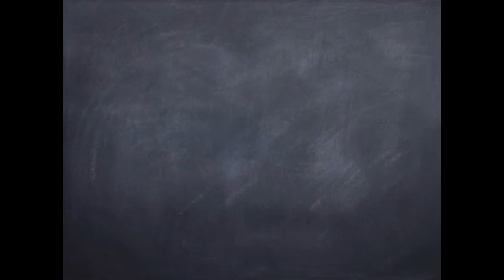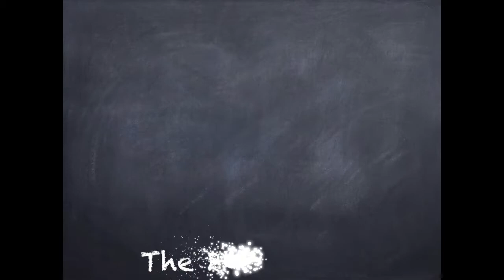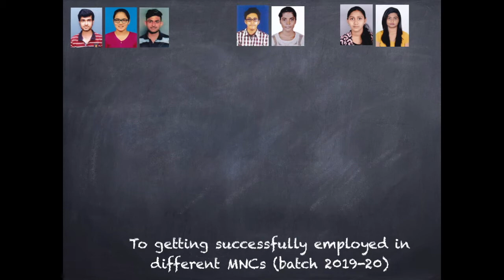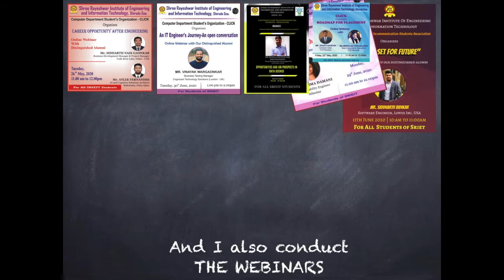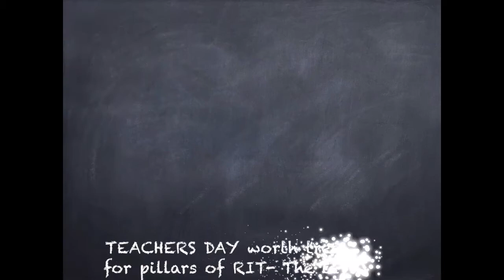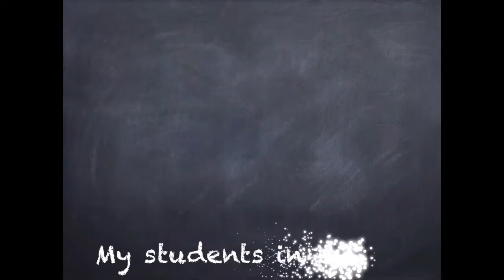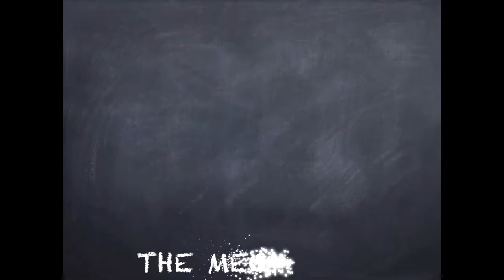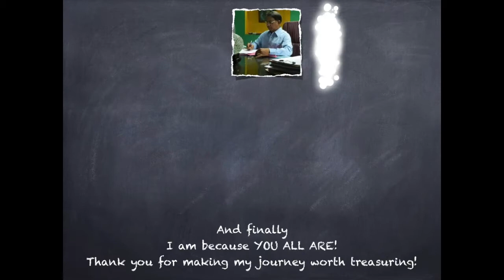RIT Goa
RIT_Foundation_Day_Celebration_2020